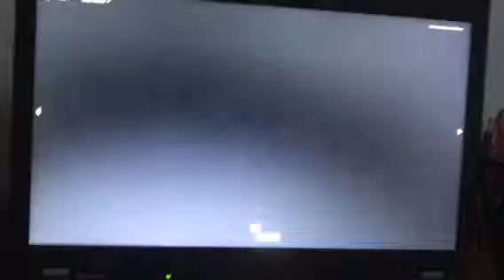The Mixels Show!: Nixels (Clip)